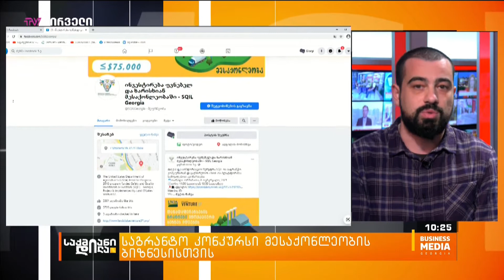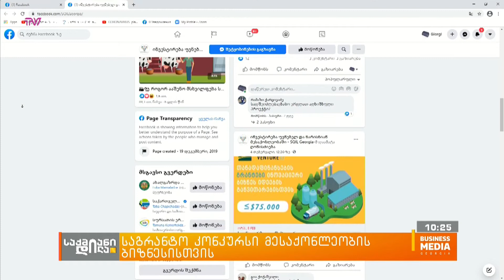საგრანტო კონკურსი მესაქონლეობის ბიზნესისთვის - ლაშა ავალიანი საქმიან დილაში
თანადაფინანსების გრანტები ინოვაციური ბიზნეს-იდეების განვითარებისთვის. ვისაც გაქვთ ინოვაციური ბიზნეს იდეა მესაქონლეობის დარგში და გჭირდებათ თანადაფინანსება მისი განვითარებისთვის, ამაში ახალი საგრანტო კონკურსი დაგეხმარებათ, რომელიც 10 დან 75 ათას დოლარამდე დახმარების პაკეტს მოიცავს. სად, როდემდე და რა მიმართულებებით შეგიძლიათ იდეების წარდგენა?

სტუმარი: ლაშა ავალიანი - პროექტი ინვესტირება უვნებელ და ხარისხიან მესაქონლეობაში, დირექტორის მოადგილე